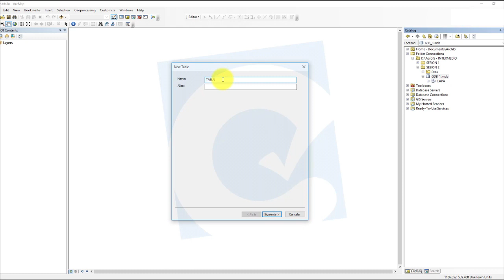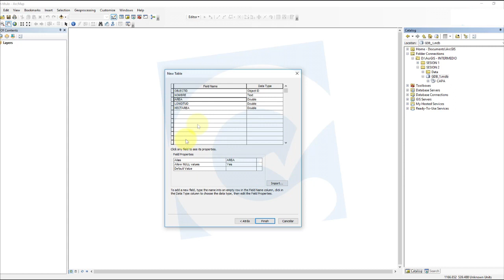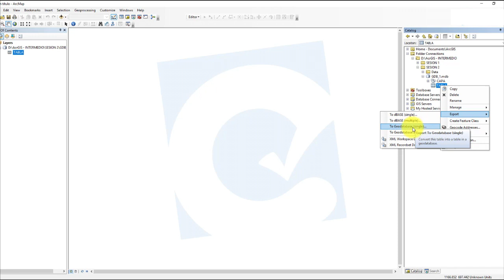CREAR TABLA EN GEODATABASE ARCGIS